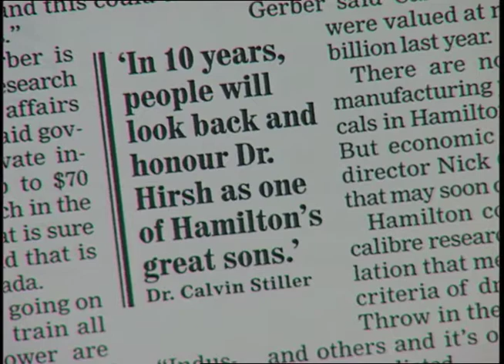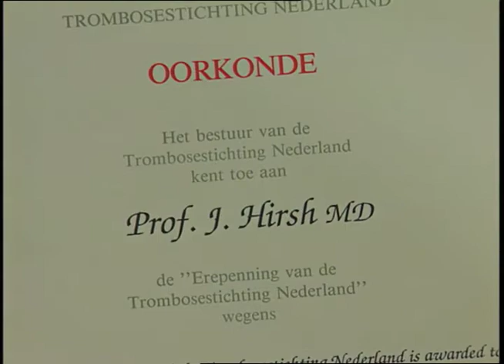Dr. Jack Hirsh Canadian Medical Hall of Fame Laureate 2000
Dr. Hirsh has combined an active laboratory search for new and more effective anti-clotting drugs (low molecular-weight heparins) with a wide-ranging clinical study of their effectiveness. As the result of his studies, it has become possible to improve the treatment of deep-vein thrombosis, and to adjust optimally the dosage of oral anti-coagulant medications that reduce the chance of heart and stroke in persons at risk. As Director of the Hamilton Civic Hospital Research Centre at McMaster and as an active partner with several pharmaceutical firms, Dr. Hirsh has established the specialty of clinical thrombosis on a firm footing, and fostered a whole generation of young researchers in the field.